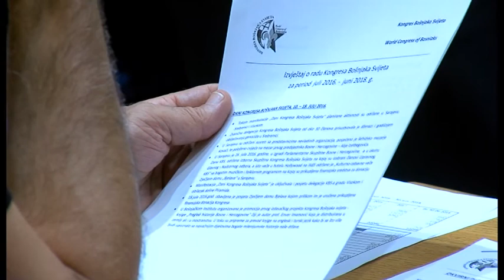Bošnjaci svijeta poručili bh. građanima: Ne budite naivni, birajte ekonomski rast